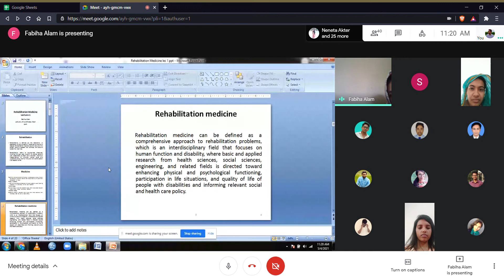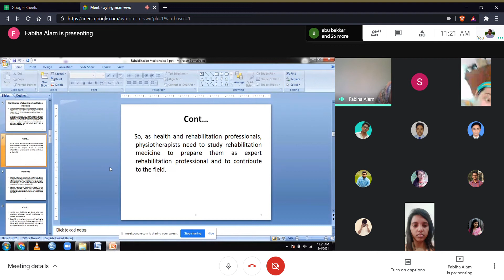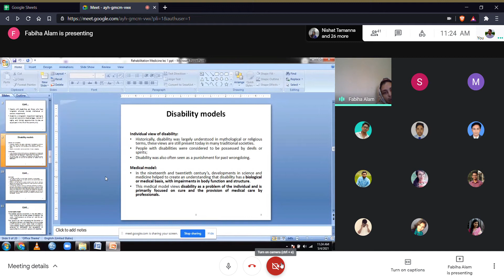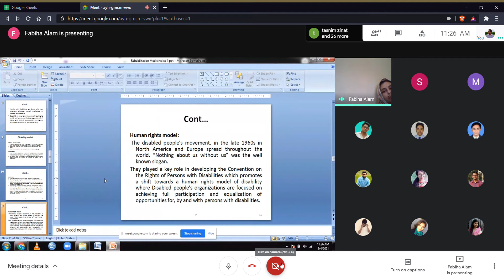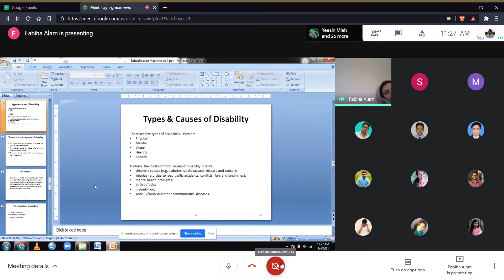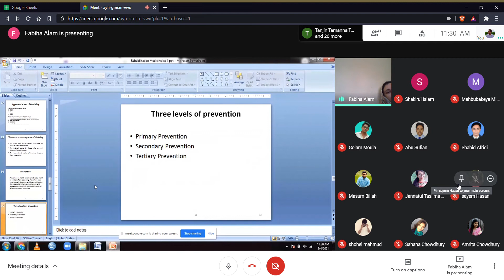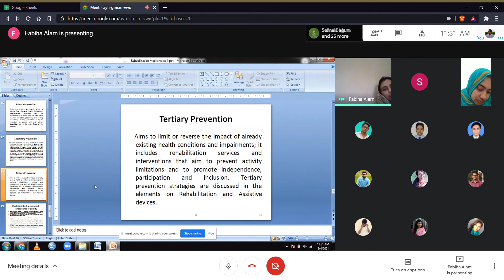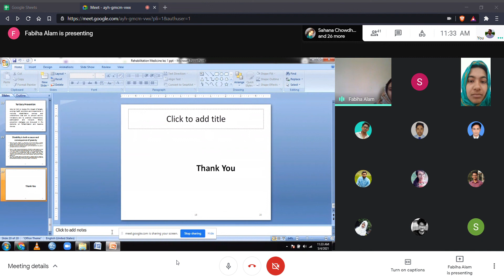RM Class-01 by Disha Mam || 04.05.2021 || 11.00am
Sorry guys for the late start.